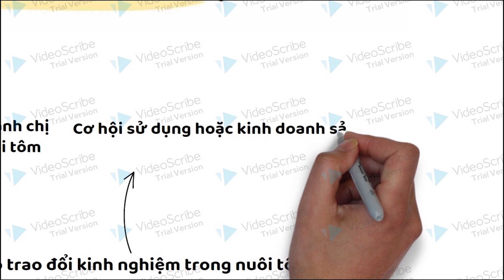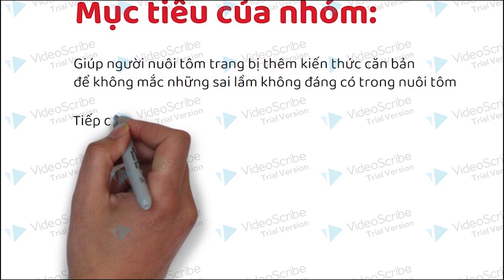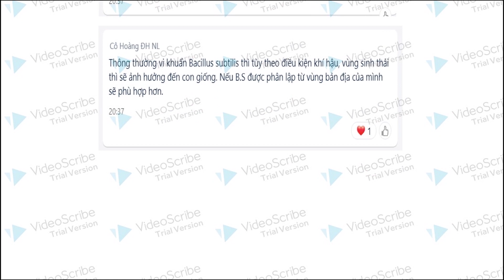Tham gia lớp học nuôi tôm, mổ xẻ tất tần tật về kiến thức nuôi tôm